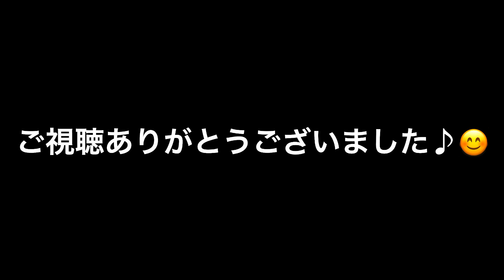金曜ウレタンレース/R4年1月21日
前半戦/ナローツーリングクラス
後半戦/オープンクラス